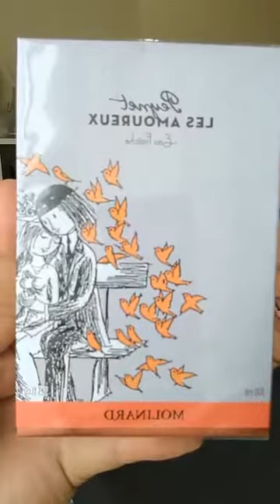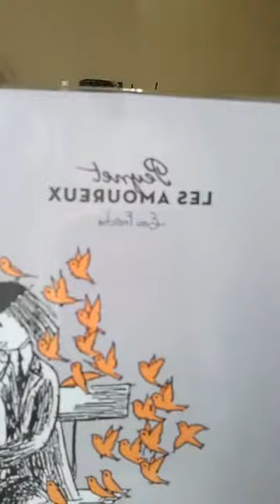สดชื่นไปกับ Les Amoureux de Peynet จาก Molinard กันค่ะ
Les Amoureux de Peynet จาก Molinard  หอมฟุ้งสดชื่น ไม่หวานแหววสมชื่อหรือภาพการ์ตูนน่ารักๆที่ขวด

แต่กลิ่นนี้เหมาะกับทุกคน ทุกวัย ทุกเพศ และทุกวันของบ้านเรา กลิ่นขิงฉ่ำน้ำลอยหวานกับผลไม้รสเปรี้ยวชื่นใจ ปลุกเร้าให้มีชีวิตชีวาราวกับนั่งกลางสวนสาธารณะวันฟ้าใสเลยค่ะ